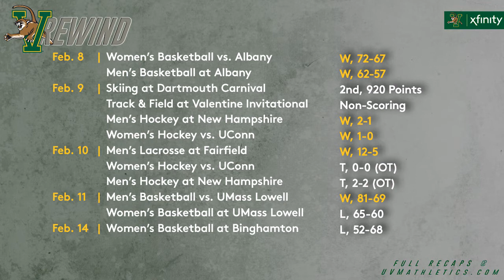Catamount Weekly Presented by XFinity (2/15/18)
This week's episode features:

Bell-Haynes Honored by America East: Trae Bell-Haynes is the America East Player of the Week.

Scobee Lands Hockey East Award: Sydney Scobee is the Hockey East Player of the Week.

Men's Lacrosse Off to Hot Start: Men's lacrosse is off to its second straight 3-0 start and heads to Holy Cross Saturday looking for its fourth straight win.